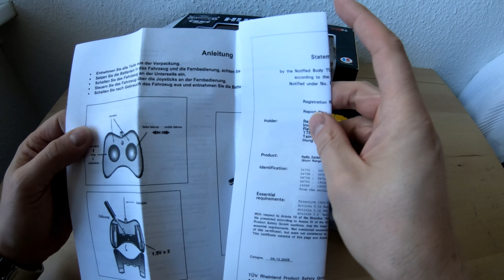Review Hummer H2 - RC Car von Radio FUN - 27 Mhz fährt so was noch anständig?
Ein sehr günstiges Einsteiger RC Car- Im Centershop konnt man es erwerben. Wie fährt das Auto draußen?
Lohnt sich der Kauf?